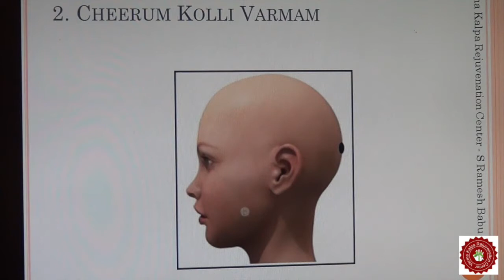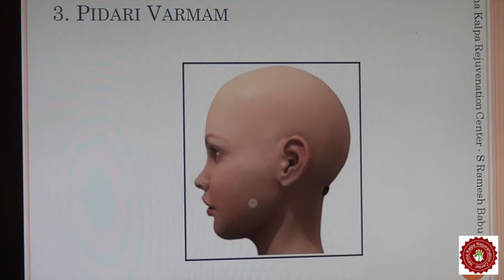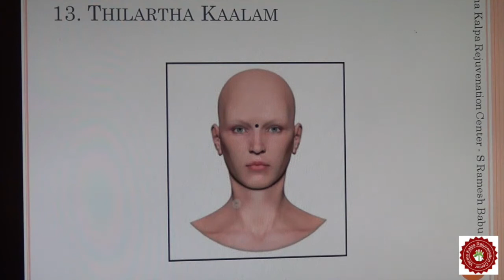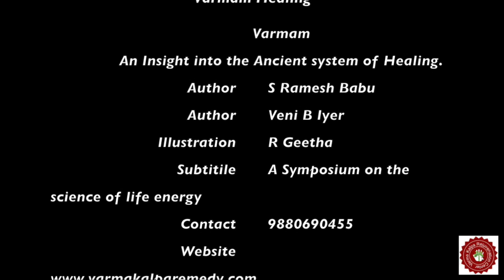Varma Therapy for Headache by Depression - Dvinanetraya Sri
Varma Therapy for Headache by Depression, A Siddha Varma system from Tamil. Reference from Varmam English Book - Varmam - An insight into the ancient system of healing.
by Dvinanetraya Sri Ramesh Babu
from Varma Kalpa Rejuvenation Center, Bangalore
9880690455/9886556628